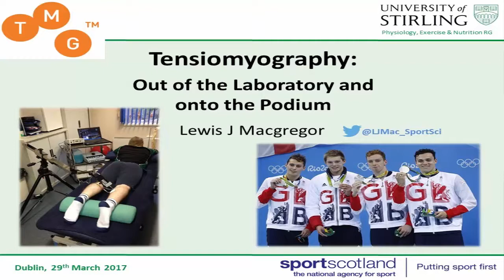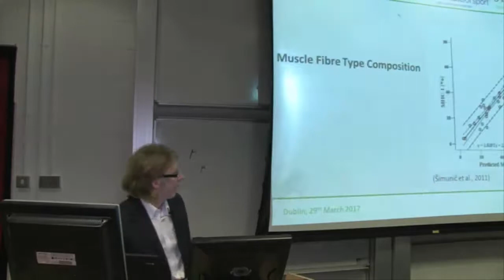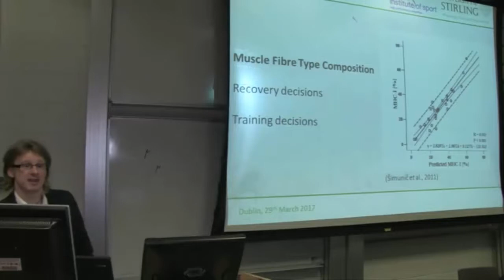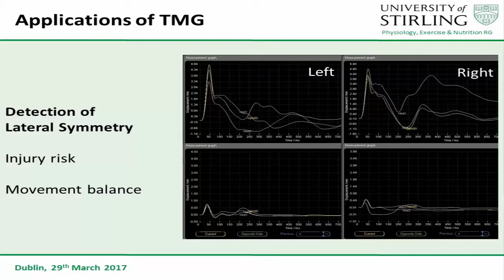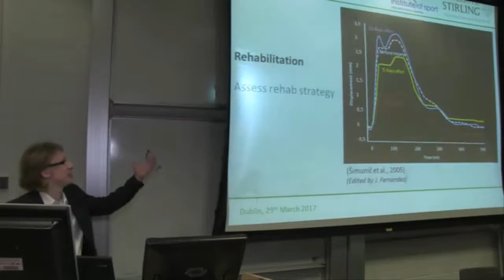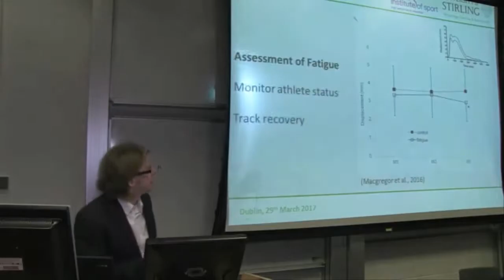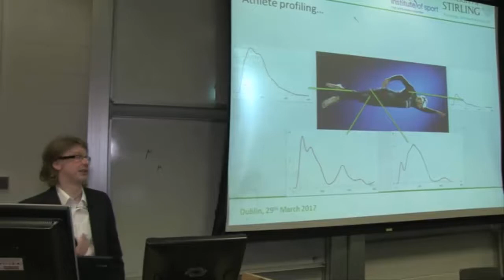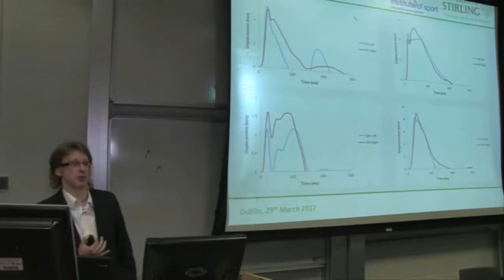Lewis McGregor Highlights Part 1 - Dublin Tensiomyography Workshop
Tensiomyography International Workshop Series - IT Tallaght, Dublin